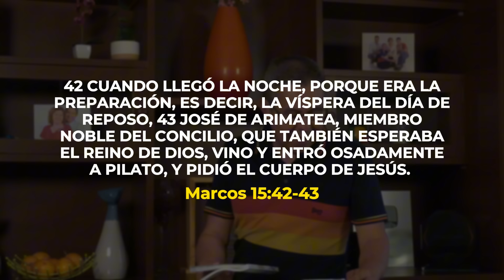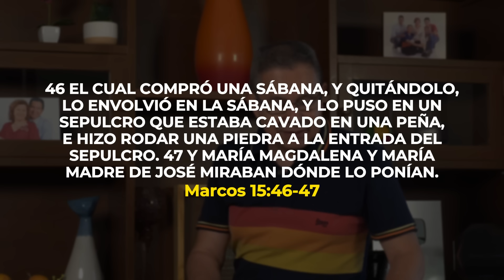DANIEL HERRERA | LECCIÓN ESCUELA SABÁTICA | SEPTIEMBRE 19-2024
Jueves 19 de septiembre | Lección 12
LLEVADO A DESCANSAR
Lee Marcos 15:42 al 47. ¿Cuál es la relevancia de la intervención de José
de Arimatea, especialmente en vista de que los discípulos de Jesús habían
desaparecido?
En este pasaje, José de Arimatea aparece por única vez en el Evangelio de
Marcos. Era un miembro respetado del Sanedrín y un integrante de los grupos
sociales selectos. Como hombre rico y respetado, tenía prestigio ante el gobernador, lo que explica que se atreviera a presentarse ante él para solicitar el cuerpo
de Jesús. Es conmovedor que un miembro del Concilio mostrara un interés tal
en el sepelio de Jesús. Mientras tanto, ¿dónde estaban los confiables discípulos?
Un detalle histórico de extrema importancia aquí es la verificación de la
muerte de Jesús. Marcos 15:43 menciona el pedido del cuerpo de Jesús por parte
de José. Pero Pilato quedó sorprendido al escuchar que Jesús ya había muerto
(Mar. 15:44), por lo que llamó al centurión encargado de la crucifixión y le preguntó si Jesús en verdad ya había muerto. El centurión confirmó que así era.
Esto es importante porque luego algunos pretendieron que Jesús no murió
en la cruz sino que solo se desmayó. El testimonio dado por el centurión al gobernador romano refuta tal pretensión. Después de todo, los romanos sabían
cómo ejecutar criminales.
José trajo un sudario de lino para envolver a Jesús y depositó su cuerpo en
una tumba nueva, excavada en la roca. Esta tumba era lo suficientemente grande
como para que se pudiera caminar en su interior (Mar. 16:5). Además de José, el
escritor del Evangelio menciona que otras dos mujeres vieron el lugar, María
Magdalena y María la madre de Jacobo. Estas dos, junto con Salomé, presenciaron la crucifixión a distancia. Las tres irán a la tumba el domingo de mañana
para completar, ellas piensan, el procedimiento funerario de Jesús (Mar. 16:1).
¿Por qué la referencia a estas tres mujeres? Ellas verán con sus propios ojos
la tumba vacía en Marcos 16 y, por lo tanto, serán importantes testigos de la
resurrección de Jesús.
Cuán irónico es el hecho de que los seguidores de Jesús están “desaparecidos en
acción” pero un miembro del Sanedrín, el organismo que condenó a Jesús, llega
a ser el “héroe” aquí. ¿Cómo podemos asegurarnos de no desaparecer en acción
en momentos cruciales?